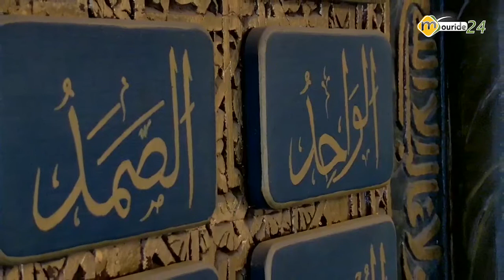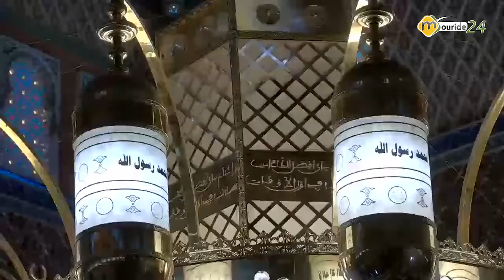Bayaan Serigne Mame Mor Mbacké *Xam Sa Diiné* / 10 Juin 2022 - Grande Mosquée Touba